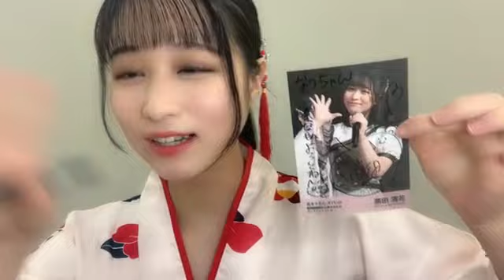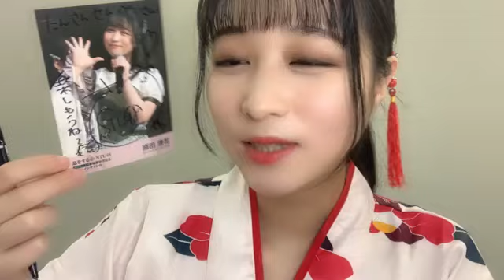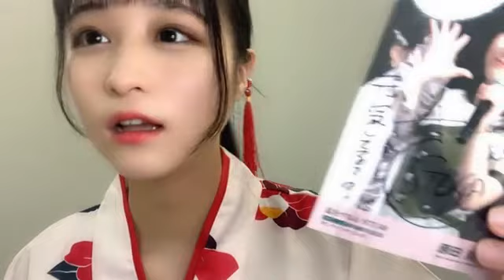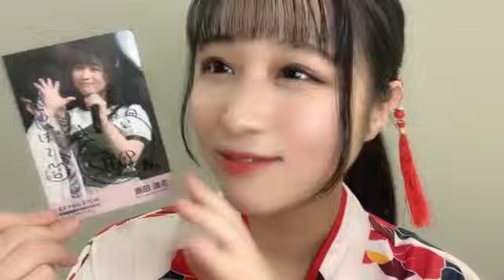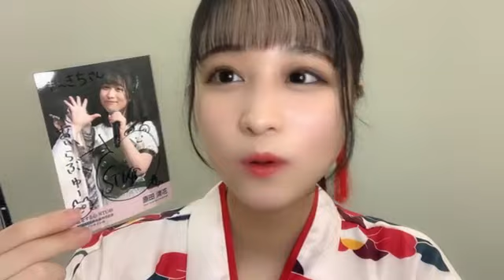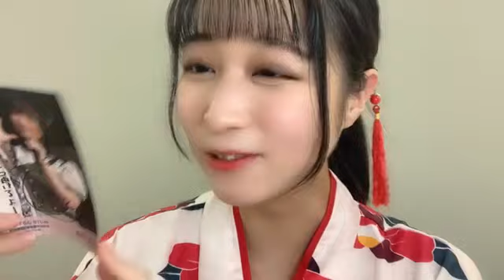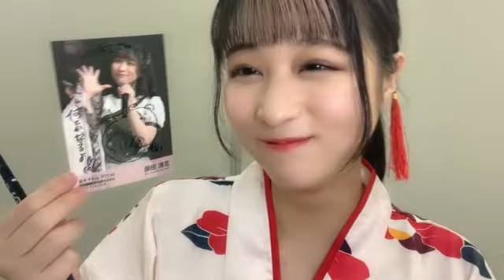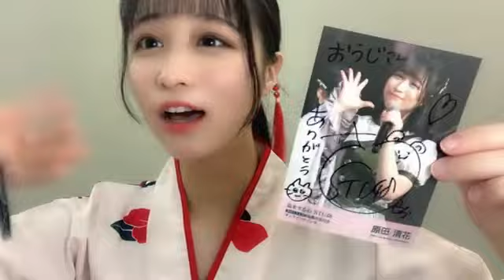原田 清花（STU48 2期生）｜SHOWROOMショールーム 2023 03 12 15 43